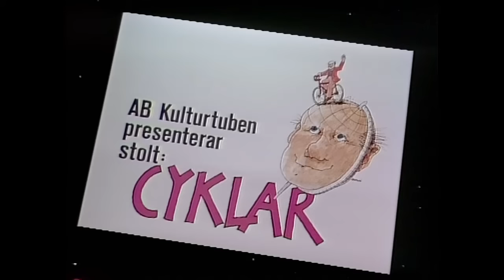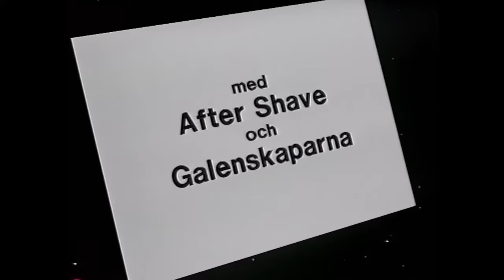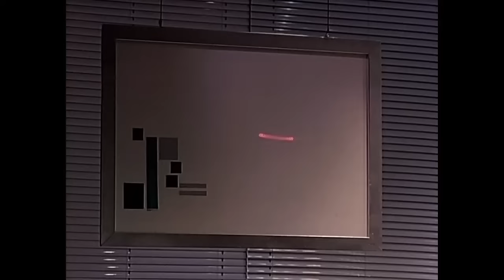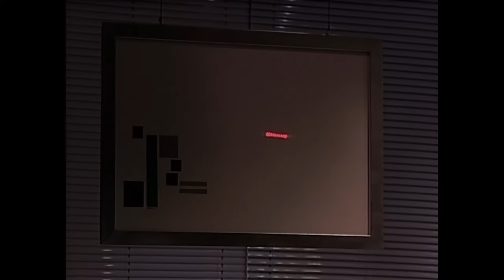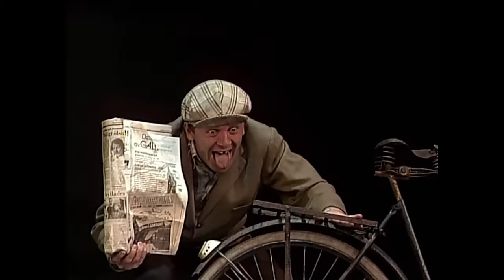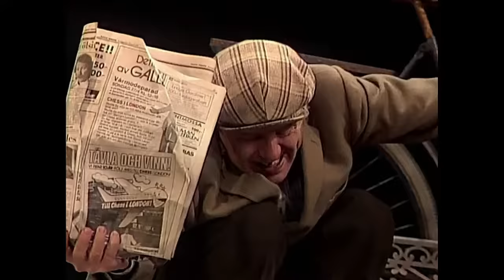Cyklar - Galenskaparna och After Shave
Gud börjar om med en ny skapelse, Hamlet rimmar fram sin livsångest, banlonpolon blir modern igen och en cyklist kör i fel fil. Galenskaparnas och After Shaves tredje revy handlar helt enkelt om olika cyklar – livscyklar, herrcyklar, sångcyklar och damcyklar.

Tennissketchen gjordes som extranummer när Davis Cup-hjältarna såg Alla ska bada 1998.

Kända låtar:
Claes Erikssons Jacques Brel-parodi "Under en filt i Madrid"
Låg på Svensktoppen i nio veckor.